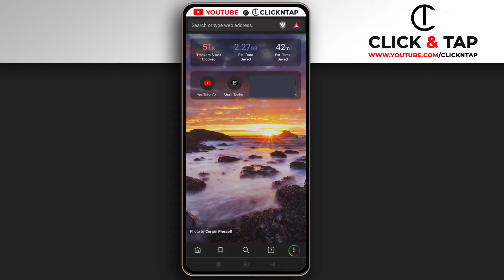How To Change The Search Engine In Brave Browser On Your Phone